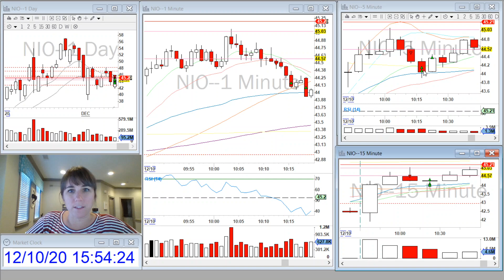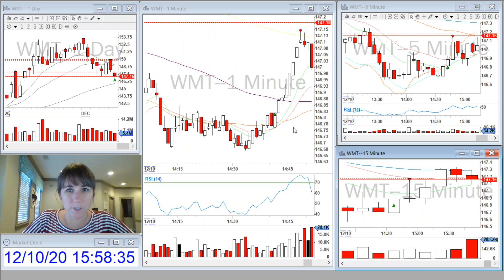Tiffany´s Day Trading Recap: $NIO Reversal & Benzinga $WMT Trade - Dec. 10 2020